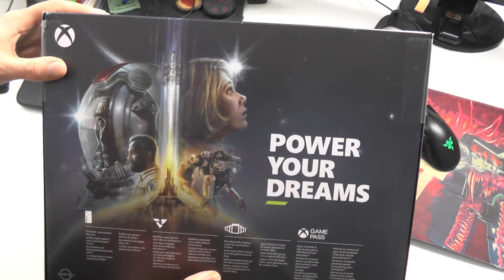VIELEN LIEBEN DANK an meine Babbler ❤️ | Xbox Series X Unboxing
Ihr Süßlinge habt mir eine Xbox Series X geschenkt! Vielen lieben Dank dafür :* In diesem Video packe ich das Teil aus, bedanke mich bei den einzelnen Spendern und freue mich wie ein kleiner Köttel, dass hier jetzt eine brand neue Xbox vor mir steht. KUSS! :* ❤️ :*